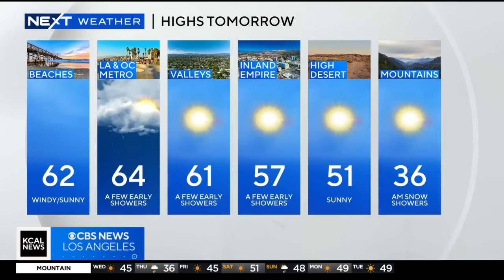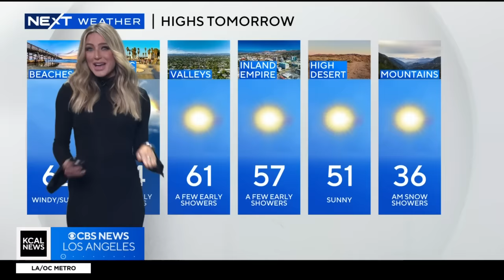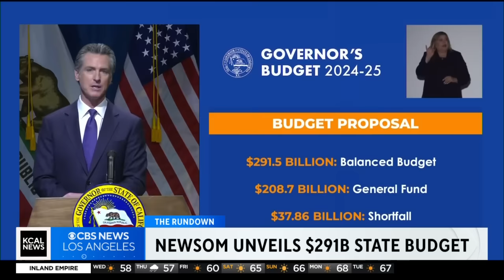Avalanche victim ID'd, tackle football ban efforts, Alaska Airlines cancellations | The Rundown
Officials have identified the man killed in today's avalanche at a ski resort.  66-year-old Kenneth Kidd lived in both Point Reyes and the Truckee area. Three other people were hurt in the incident. Plus, efforts to ban tackle football for young kids have passed their first major hurdle. Also, Alaska Airlines is canceling all flights on its 737 Max 9 Jets through Saturday. The decision will affect 110-150 flights daily.